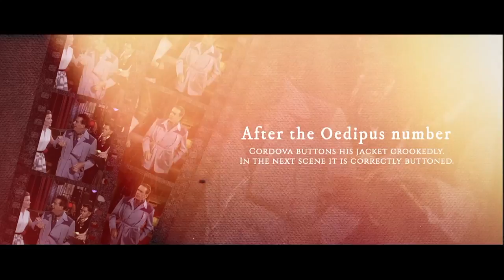Movie mistakes: The Band Wagon (1953)